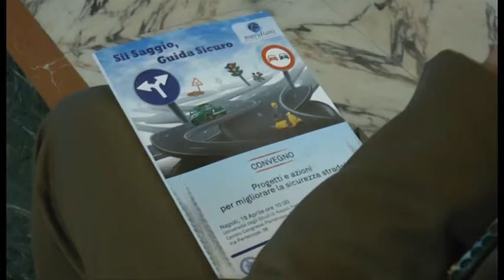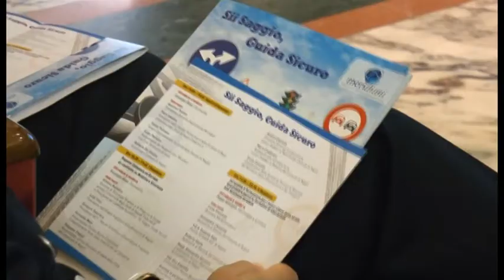Napoli - Le scuole campane a lezione di sicurezza stradale (19.04.16)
- Napoli - Anche nel prossimo anno scolastico l'associazione culturale e di promozione sociale "Meridiani" chiamerà a raccolta tutte le Scuole secondarie di primo e secondo grado campane per riflettere sul tema della sicurezza stradale.

Il roadshow "Sii Saggio, Guida Sicuro", giunto ormai alla sesta edizione, si rimetterà in moto a settembre e fino ad aprile coinvolgerà gli studenti di tutte delle scuole della Regione in tappe formative con esperti delle Forze dell'Ordine e dell'Università Federico II e nel concorso di idee "Realizza un segnale stradale!".

I partecipanti dovranno inventare il disegno di un segnale stradale in grado di incidere sui comportamenti di guida degli automobilisti correlato da una relazione che ne spieghi il significato: al termine del concorso una commissione costituita da esperti in sicurezza stradale e giornalisti del settore selezionerà i sei lavori più significativi.

La nuova edizione della campagna è stata lanciata nel corso del convegno "Progetti e azioni per migliorare la sicurezza stradale", organizzato dall'Associazione Meridiani in collaborazione con l'Università degli Studi di Napoli Federico II e con l'Associazione Scientifica Infrastrutture Trasporto.

Un'intera mattinata che ha visto istituzioni, forze dell'ordine ed esperti a confronto sul tema della sicurezza stradale in Campania. Ai lavori hanno partecipato, tra gli altri: Tonino Palmese, Vicario Episcopale per la carità della Diocesi di Napoli, Guido Perosino, Responsabile dei Rapporti con i Ministeri e gli Enti Territoriali di Anas, Raffaele Del Giudice, Vice-Sindaco di Napoli, Alfonso Montella, Docente di Sicurezza Stradale e di Progetto di Strade presso l'Università degli Studi di Napoli Federico II e Presidente del Comitato Scientifico "Sii Saggio, Guida Sicuro", Luisa Franzese, direttore Miur Campania, il Comandante della Polizia Municipale di Napoli Ciro Esposito e il Vice Questore Aggiunto Eugenia Sepe della Polizia Stradale sezione di Napoli.

"La sicurezza stradale - ha spiegato Montella - è un problema sociale di rilevanza mondiale perché ogni anno 1.3 milioni di persone perdono la vita a causa di un incidente stradale; di conseguenza, come evidenziato anche nel piano della sicurezza 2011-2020 dell'Unione Europea, l'educazione degli utenti della strada rappresenta un'azione prioritaria e il progetto "Sii Saggio, Guida Sicuro" va proprio in questa direzione".

Anas, ha evidenziato Perosino, "sta investendo moltissimo sulla manutenzione delle strade ed autostrade che gestisce e sulle opere in corso di realizzazione, oltre che in ricerca ed innovazione: proprio la settimana scorsa, ad esempio, ha preso il via l'installazione delle barriere stradali progettate da Anas, tra le prime in Italia ad essere continue - ovvero con un profilo senza interruzioni che offre maggiore protezione per tutti i tipi di veicoli nel caso di un eventuale impatto - e denominate anche "salvamotocilcisti" perché garantiscono più sicurezza per gli utenti dei mezzi a due ruote, quelli più a rischio in caso di incidenti, ma anche per tutte le altre categorie di veicoli. Entro l'anno, saranno montate circa 200 chilometri di nuove barriere per un importo complessivo di oltre 20 milioni di euro. L'obiettivo è quello di portare avanti il processo di miglioramento di tutte le protezioni delle nostre strade". (19.04.16)